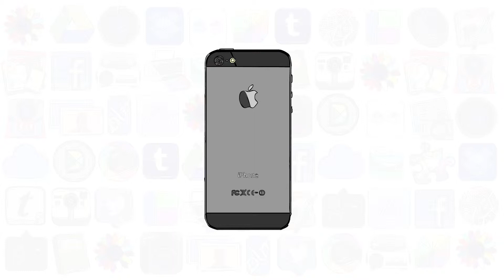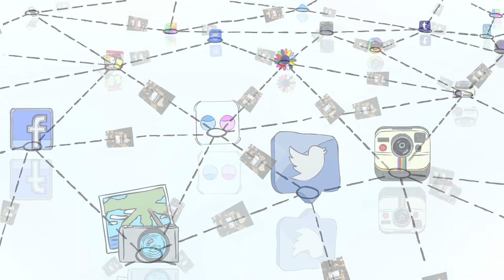Project re-worked and Photo section